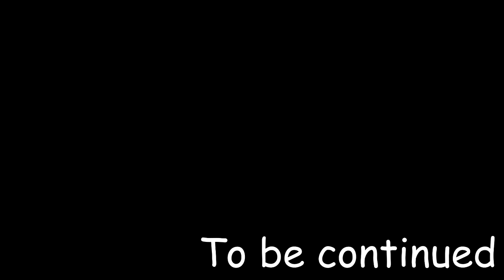#2 Прокачка и Эволюция - Прохождение Pixelmon (монтаж)